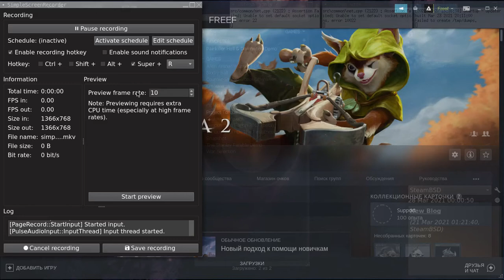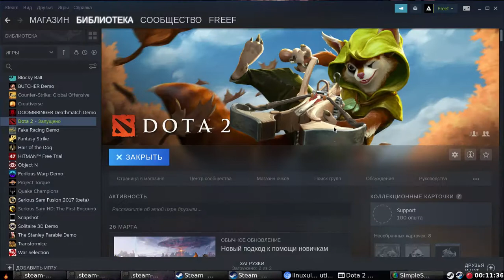SteamBSD or FreeBSD do DOTA 2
DOTA 2 yet work only via INTERNET installer of SteamBSD,
You must download FreeBSD 13 BETA 4, install and run internet installer of SteamBSD
ATTENTION! You must have NVIDIA videocard, for example gt1030

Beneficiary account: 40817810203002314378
Beneficiary Bank: SBERBANK
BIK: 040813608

Metamask: 0x114aB181D26807BdA2A7763e1e37c4D2c438C066